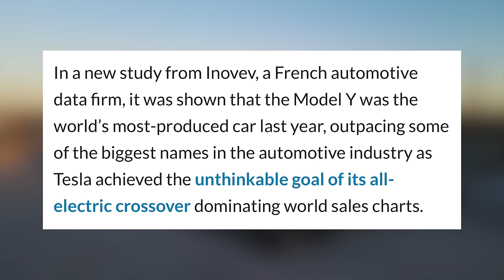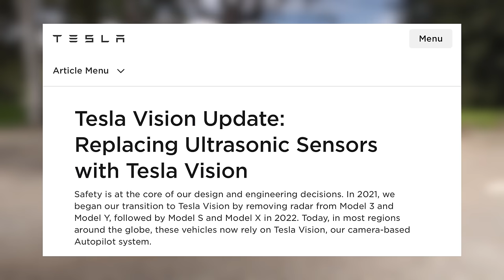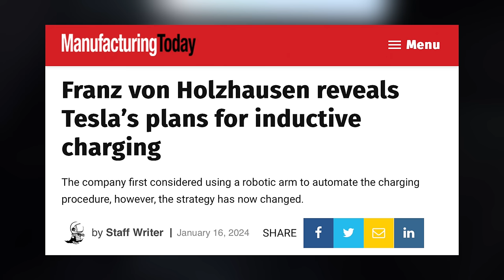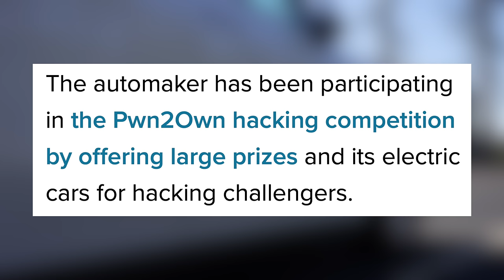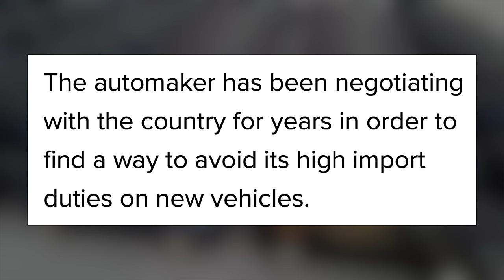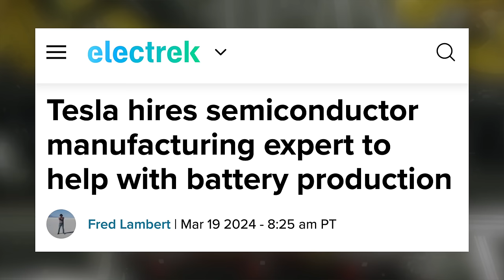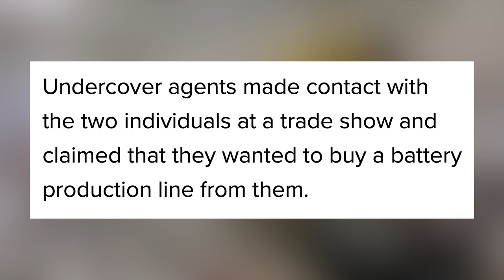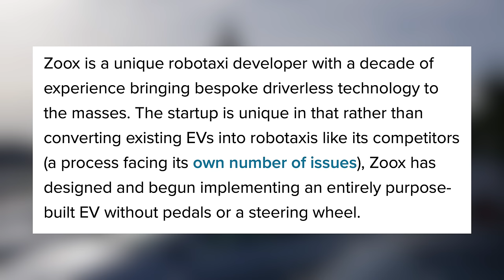Tesla Model 3 Got HACKED | They Finally Did It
Don’t miss out on all the action this week at DraftKings! Download the DraftKings app today!

21+ (18+ KY/NH/WY). Physically present in AZ/CO/CT/IL/IN/IA/KS/KY/LA(select parishes)/MA/MD/ME/MI/NC/NJ/NY/OH/PA/TN/VA/WV/WY only. Void in ONT/OR/NH. Eligibility restrictions apply. On behalf of Boot Hill Casino & Resort (KS). Valid 1 per new customer. Min. $5 deposit. Min. $5 bet. $150 issued as bonus bets that expire 7 days (168 hours) after being awarded. Bonus bets must be wagered 1x before any resulting cash winnings can be withdrawn and stake is not included in winnings. Ends 04/14/24 at 11:59 PM ET.

1. All-Weather Floor Mats

2. Front License Plate Mount - Quick Bandit

3. Screen Protector (Model Y/3)
► Elon Accessories

4. Hills Interior Upgrades - Wood

5. Cyber Backpack

6. Enhance S3XY Buttons

7. Fanttik X8 Apex Tire Inflator

8. Spare Tire for Tesla

9. Tire Air Caps

10. Phone Mount

11. Tablet Mount

12. Fanttik V10
► V10 APEX

13. Model Y Matchbox

14. Scent Wedge Tesla Air Freshener (Model Y/3)

15. Air Freshener Adapter

16. HEPA Filters

17. Center Console Organizers (Model Y/3)

18. Jowua Console & Dock

19. Jowua Console Bar Hub

20. Front Trunk Organizer (Model Y)

21. Side Door Organizers

22. Side Cubby Storage Bins (Model Y)

23. Samsung T7 SSD

25. Water Bottle Holder

26. Arm Rest Cover

27. Sunglasses Holder

28. CCS Adapter

29. Pedal Covers

30. Pet Cargo Cover

31. Cleaning Products

Tesla
Tesla News
Tesla Updates
Tesla Rumors
Tesla Leaks
New Tesla
Tesla Details